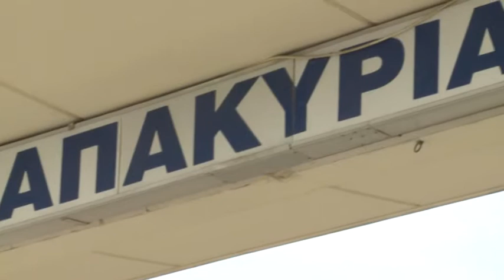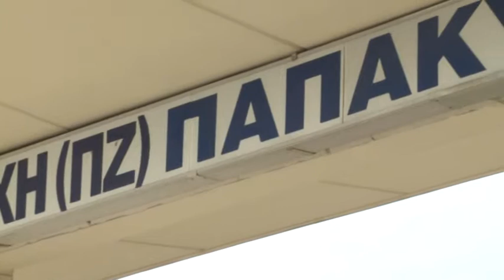ΔΙΑΜΑΡΤΥΡΙΑ ΣΤΡΑΤΟΠΕΔΟ ΓΙΑ ΕΠΙΔΟΜΑ 031018